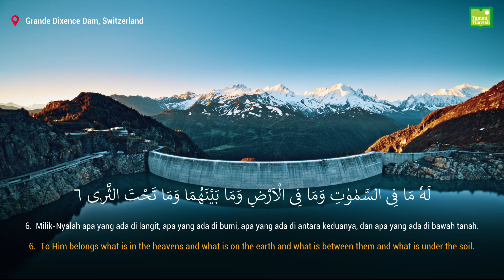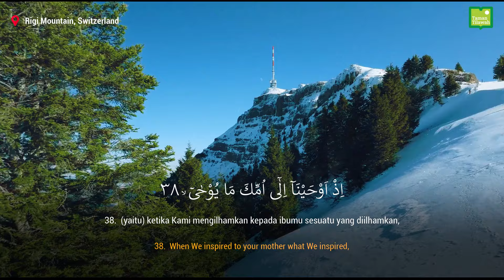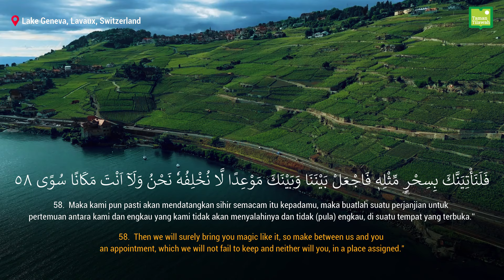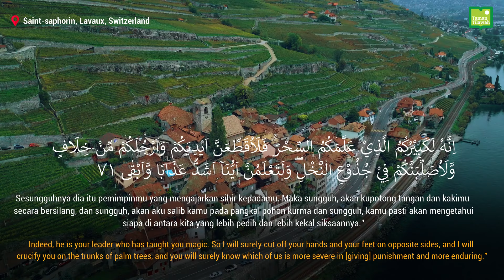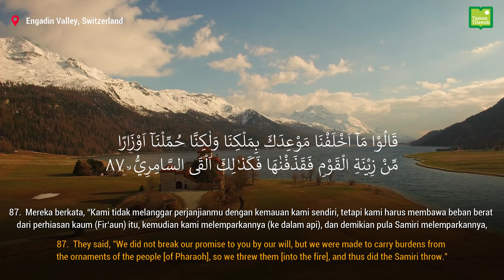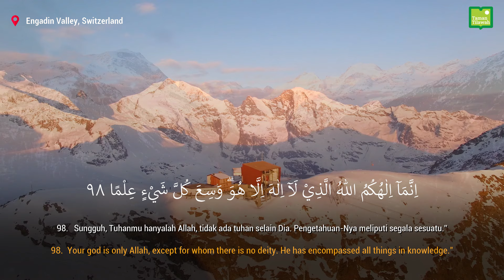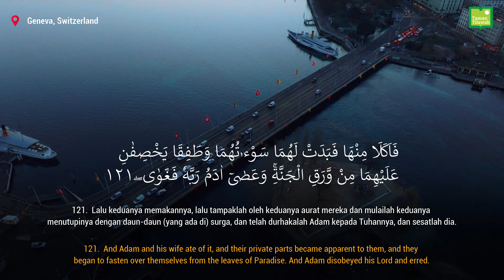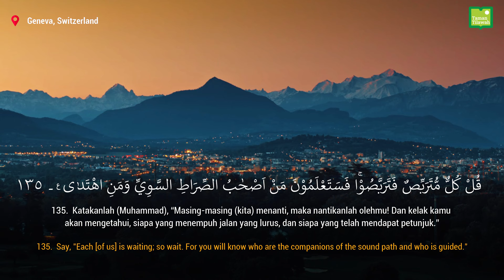Surah Ta Ha - Ahmad Al Shalabi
Surah Ta Ha (Arab: طه, Tā-Hā, "Ta Ha") adalah surah ke-20 dalam al-Qur'an. Surah ini terdiri atas 135 ayat dan termasuk golongan surah Makkiyah. Surah ini dinamai Ta Ha, diambil ayat pertama surah ini.

Dalam surah ini. Allah menerangkan bahwa Al-Quran merupakan peringatan bagi manusia, wahyu dari Allah, Pencipta semesta alam. Kemudian Allah menerangkan kisah beberapa nabi; akibat-akibat yang telah ada akan dialami oleh orang-orang yang percaya kepada Allah dan orang-orang yang mengingkari-Nya, baik di dunia maupun di akhirat.